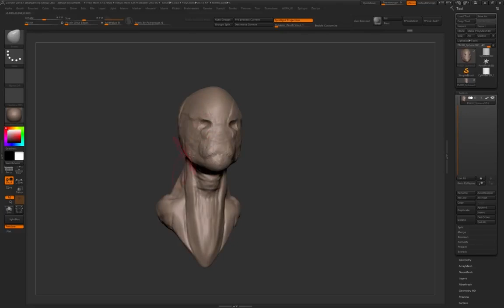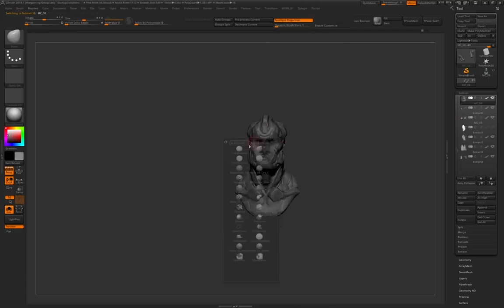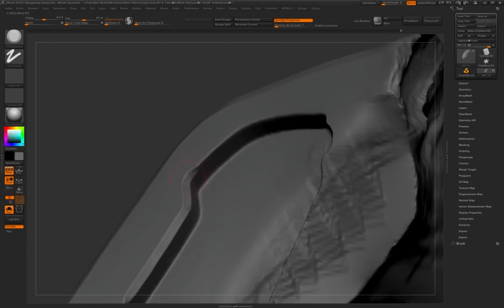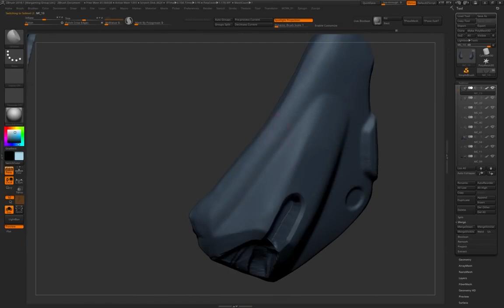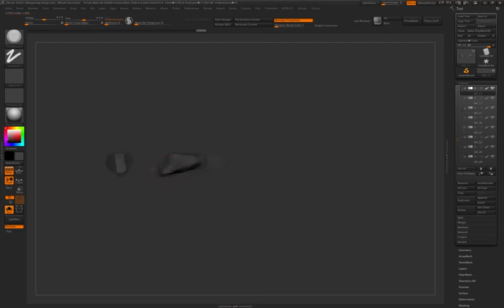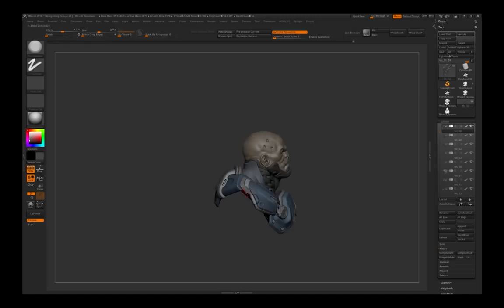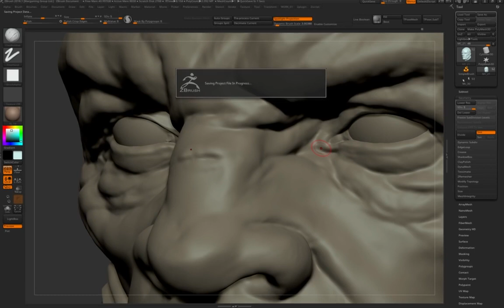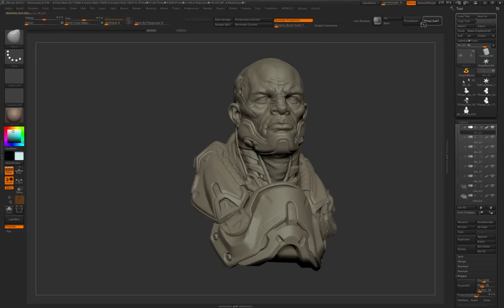Zbrush Sculpt Timelapse- TONY BUTCHER by Nikolay Demencevich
Hello! I am often asked about my workflow. I decided to prepare a timelapse to show how I the process of creation looks like. From the initial idea to the final detalization. Hope it will be helpful.
Many thanks to my friend Sergei Gricay for help with the final render.